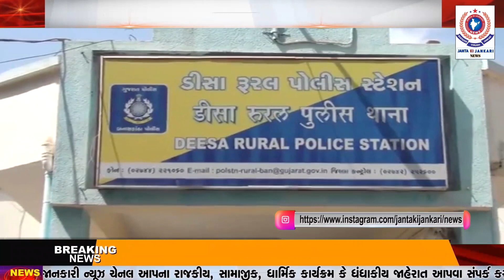ડિસા તાલુકા પોલીસ ઉપર ખોટા આક્ષેપો કરતા અરજદારને રૂ.૧૦,૦૦૦ નો દંડ ફટકારી નામદાર ડીસા કોર્ટે બેસાડ્યો